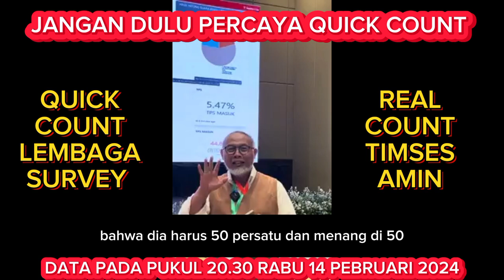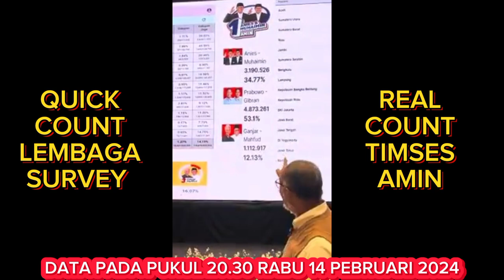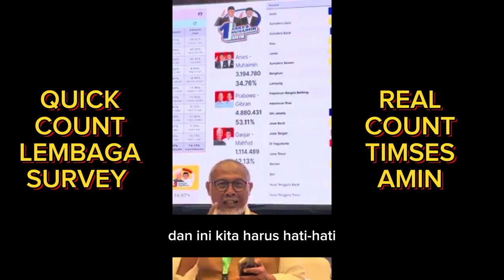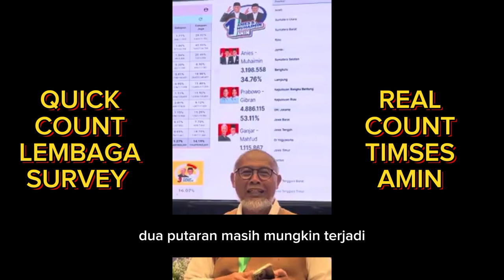Quick Count VS Real Count. Pilpres 2024 Dua Putaran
quick count,pilpres 2024,kpu,anies presiden,prabowo gibran